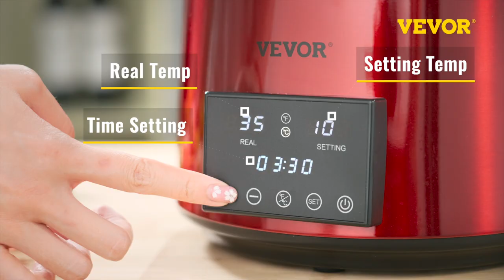1l h timing constant temperature distilled water machine